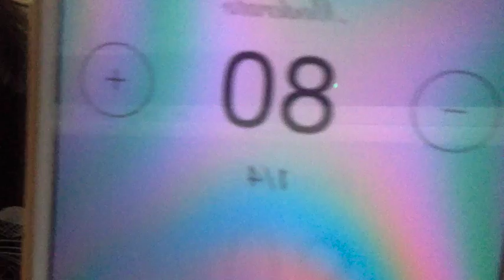Tanya Ute Pendaries_DMAT/FT/2A/32_P1500189_Video03_CA4c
Volume warning-- Some parts are quite loud.
Bpm is 80, sorry I didn't flip the video!
In order:
- Breathing Exercise (Warmup)
- Scales (Warmup)
- Pitching scales to chords/inversions (major)
- Pitching arps to chords/inversions (major)
- Pitching scales to chords/inversions (minor)
- Pitching arps to chords/inversions (minor)